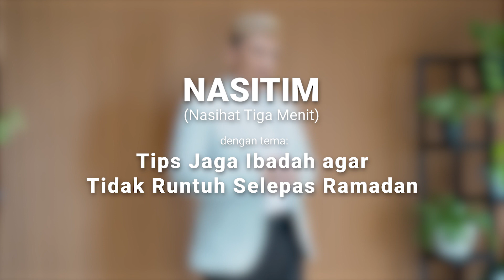TIPS ISTIQOMAH IBADAH SELEPAS RAMADAN || NasiTim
Halo sobat unggul! Semoga ibadahnya selalu lancar ya! Tidak terasa sebentar lagi Ramadan tahun ini hampir usai. Pastikan ibadah kita semua tidak runtuh yaa selepas Ramadan. Bagaimana caranya? Mari kita simak penjelasan dari Dr. Muhammad Choirin, Lc., M.A., dosen Fakultas Agama Islam Universitas Muhammadiyah Jakarta berikut ini.

Instagram, Facebook, TikTok dan Twitter: @umjcampus